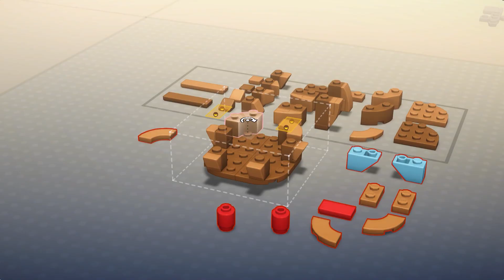LEGO® Bricktales | Easter free DLC out now!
HOP BACK INTO LEGO® BRICKTALES NOW WITH FREE DLC! New features in this Easter update include

A beautifully crafted Easter diorama
A storyline where you have to help the Easter bunny save Easter
5 new construction puzzles. Four with a specific challenges and one being an open area where you can build more freely
1 collection quest - Easter eggs will be hidden in the other existing worlds that you can find and use to purchase items
3 new wardrobe items (purchasable with eggs players have found in the world)
1 new music track
A new menu entry to notify you of ongoing updates

Solve new puzzles brick-by-brick to help the Easter Bunny save Easter.

Weave those Easter baskets and crack open those chocolate eggs as brick-building adventure LEGO® Bricktales launches an egg-stra special free Easter update today. Featuring lovingly crafted LEGO brick dioramas built entirely with authentic LEGO elements and a creative brick-by-brick building mechanic, LEGO Bricktales is perfectly crafted to delight generations of LEGO fans across the globe.

⚡Follow us on Thunderful Games' social media to stay updated on the latest news!⚡